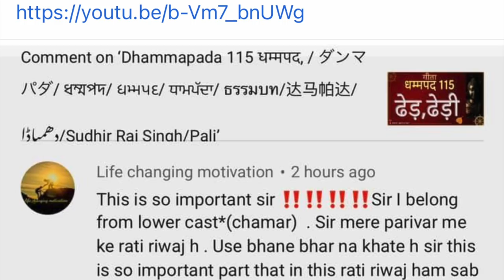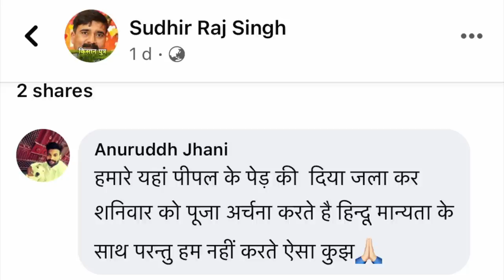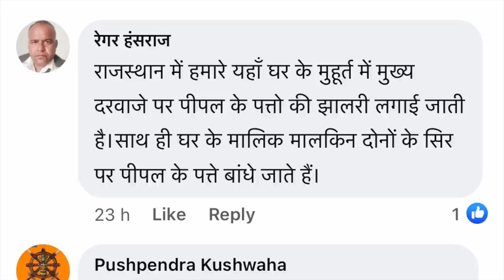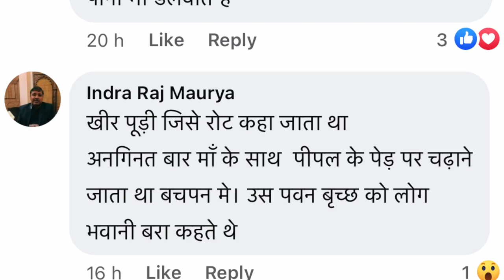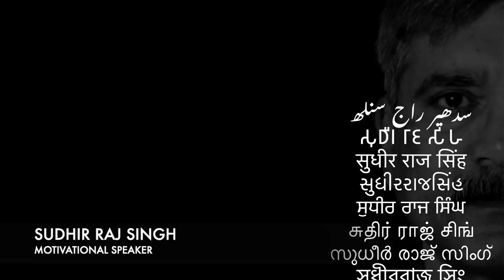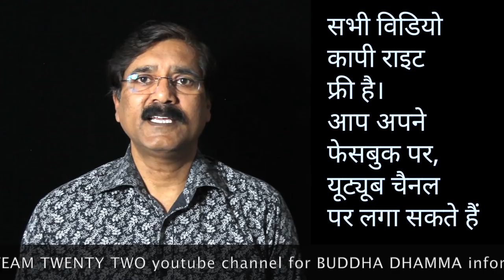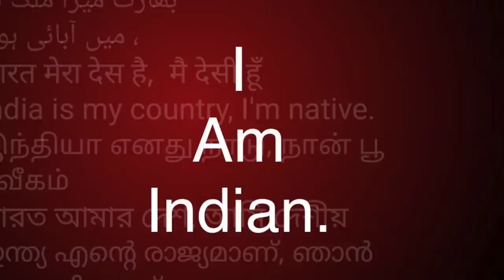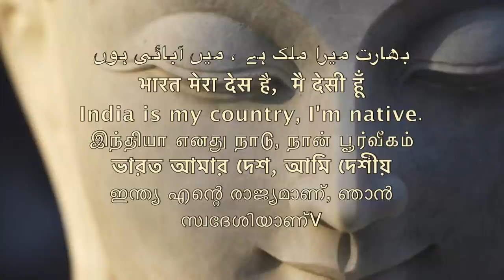बुद्ध, पीपल और पीपल का भूत, BUDDHA , GHOST AND TREE PIPAL/Sudhir Raj Singh/Pali